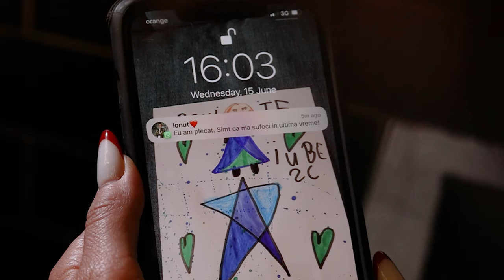DEZAMAGITORUL DE FEMEI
Actori: Rux
             Ionut Rusu
             Mane Voicu